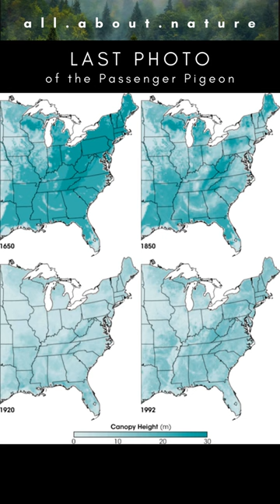Last Photo of the Passenger Pigeon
Check out the last photo of the Passenger Pigeon before it went extinct.